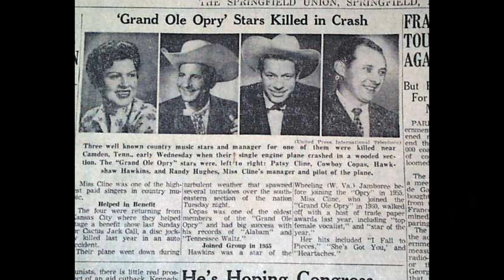Patsy Cline - Sweet Dreams (1963,1985)(In 1985,Jessica Lange portrayed Patsy in 'Sweet Dreams')(St)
"Sweet Dreams" or "Sweet Dreams (of You)" is a country ballad, which was written by Don Gibson. Gibson originally recorded the song in 1955; his version hit the top ten of Billboard's country chart, but was eclipsed by the success of a competing version by Faron Young. In 1960, after Gibson had established himself as a country music superstar, he released a new version as a single. This version also charted in the top ten on the country chart and also crossed over to the Billboard Hot 100, where it peaked at number ninety-three. The song has become a country standard, with other notable versions by Patsy Cline and Emmylou Harris.
    In early 1963, Patsy Cline was recording songs for her next album, Faded Love, which was set for release in late March, 1963. She recorded "Sweet Dreams" for the album on February 5.However, on March 5, Cline died in a plane crash upon returning home from a benefit in Kansas City, Missouri for the family of Cactus Jack Call, a disc jockey who was killed in an automobile accident; therefore, the album was never released. The songs were later compiled for the release Patsy Cline the Last Sessions in 1988.
    Instead, Decca Records issued a double album, entitled The Patsy Cline Story, in the summer of 1963.

   In 1963, "Sweet Dreams" was released to the public and became a big crossover hit, making it to #5 on the country charts and to #44 on the pop music charts. It also peaked on the U.S. Adult Contemporary charts at #15.This song was followed by another which was planned for release on Cline's upcoming album: "Faded Love", which became a #7 hit.
    It was said that Cline did not like the use of the violins that producer Owen Bradley was bringing into the song because she feared she was becoming too "pop" for her country audience.But upon hearing the song after the playbacks the night she recorded it, she supposedly held a record up of her first record and "Sweet Dreams" and proclaimed "Well, here it is: The first and the last."This quote came from the video called Remembering Patsy, and was quoted by Jan Howard whose husband at the time was Harlan Howard.
    In 1985, the song became the title tune of a Patsy Cline biopic starring Jessica Lange as Cline. Cline's hit version of "Sweet Dreams" was included on the film's soundtrack, along with "Crazy," "She's Got You," and many of her other songs. The song also featured in Martin Scorsese's 2006 movie The Departed, Asif Kapadia's 2006 movie The Return, and The Coen Brothers' film Blood Simple.
    Lyrics
Sweet dreams of you
Every night I go through
Why can't I forget you and start my life anew
Instead of having sweet dreams about you
You don't love me it's plain
I should know I'll never wear your ring
I should hate you the whole night through
Things I know can't come true
Why can't I forget the past
Start loving someone new
Source: Musixmatch
Songwriters: Paul Kennerley / John David